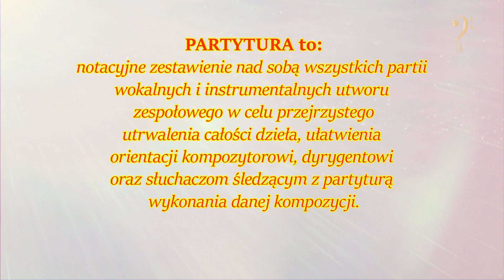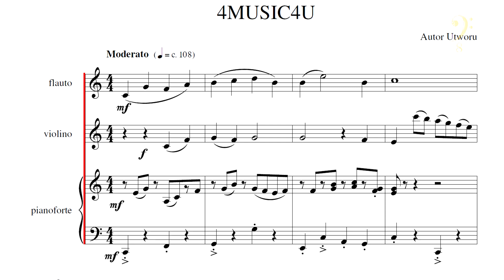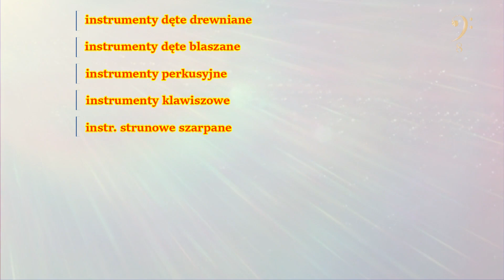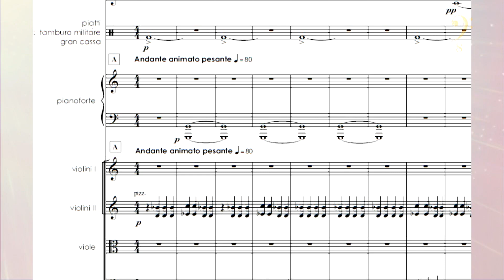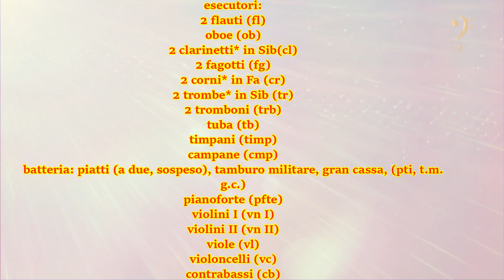PARTYTURA - CO TO TAKIEGO? JAK ZAPISUJE SIĘ GŁOSY W PARTYTURZE?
Co to jest partytura i jak zapisuje się w niej nuty. Wszystko albo chociaż większość tego, co powinno się na ten temat wiedzieć.
Materiały dydaktyczne przygotowane z myślą o szkołach muzycznych i tych ogólnokształcących. Nauczanie online i edukacja zdalna również na tym filmie może skorzystać! Można wyświetlać te materiały, ale nie wolno ich kopiować.

Pozdrawiam!

Opracowano częściowo na podstawie:
"MAŁA ENCYKLOPEDIA MUZYKI", PWM, Warszawa 1968
Muzyka w tle
Unicorn Heads - "A Trip Around the Moon"

materiały własne

darmowe z różnych kanałów yt
własne